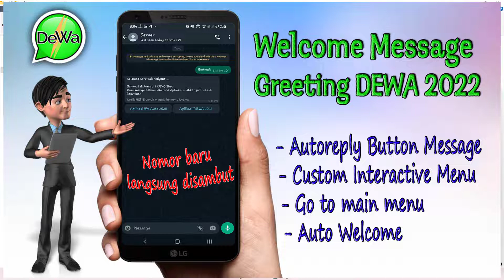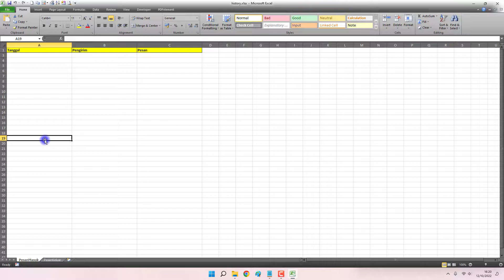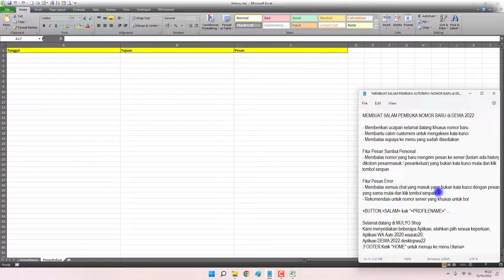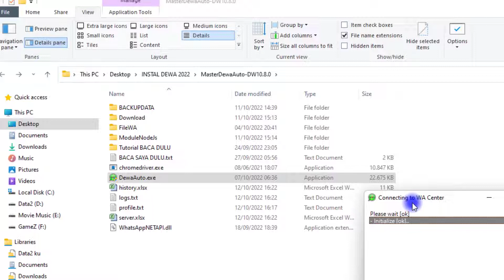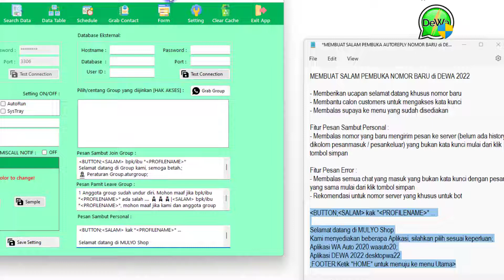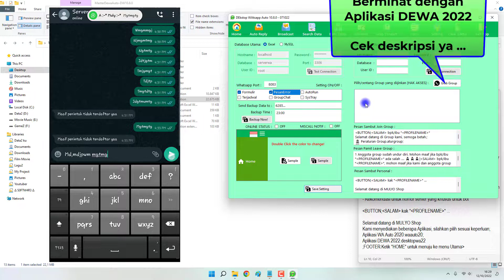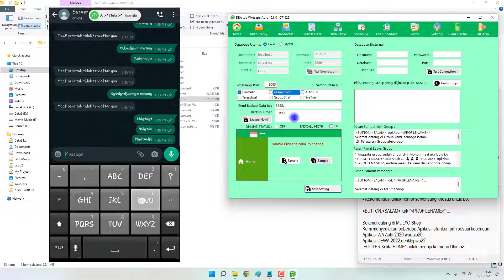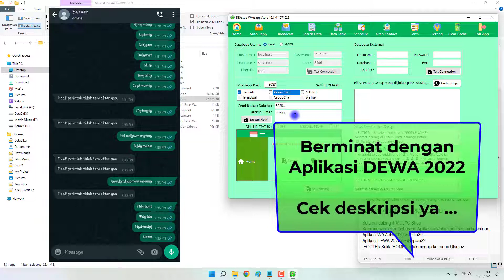Ucapan Selamat Datang, MEMBUAT SALAM PEMBUKA AUTOREPLY NOMOR BARU di DEWA 2022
Kembali lagi di pembahasan fitur2 di aplikasi DEWA. Kali ini kita akan membahas salah satu fitur yang cocok dipakai untuk anda yang mengembangkan bisnis secara online, dengan memanfaatkan auto reply. Bagi anda yang sudah terkenal dan trafik untuk calon customers banyak perharinya, maka akan sangat terbantu dengan adanya fitur autoreply. Fitur autoreply akan membalas pesan yang masuk sesuai dengan kata kunci yang diketikkan. Namun ada beberapa nomor yang tidak langsung mengetikan kata kuci yang benar atau masih keliru sehingga autoreply pun tidak bisa jalan.

Oleh karena itu, Di aplikasi DEWA bisa membuat pesan atau ucapan selamat datang khusus untuk nomor wa yang baru menghubungi nomor kita. pesan ini akan muncul ke semua nomor baru yang baru pertama kali chat ke nomor server, pesan ini bisa kita setting untuk menuju ke auto reply yang utama sehingga calon customers bisa mengakses informasi yang kita siapkan.

Ada 2 fitur yang bisa kita manfaatkan, yaitu pesan error dan pesan sambut personal.
Pesan error fungsinya akan membalas semua chat yang masuk dengan pesan yang sama kecuali kata kunci yang di auto reply mulai dari klik tombol simpan.
Pesan sambut personal akan mengirim pesan secara otomatis kepada nomor yang baru pertama kali menghubungi nomor server / belum ada riwayat di file history yang tidak sesuai dengan kata kunci mulai dari klik tombol simpan.

FUNGSI SALAM PEMBUKA NOMOR BARU di DEWA 2022

- Memberikan ucapan selamat datang khusus nomor baru
- Membantu calon customers untuk mengakses kata kunci
- Membalas supaya ke menu yang sudah disediakan

Demikian tutorial cara setting pesan error dan pesan sambut personal di aplikasi dewa untuk memberikan kata ucapan selamat datang kepada nomor customers, semoga bermanfaat.

Bagi yang berminat dengan aplikasi DEWA silahkan ketik HOME kirim ke